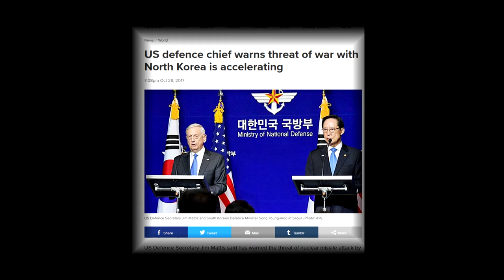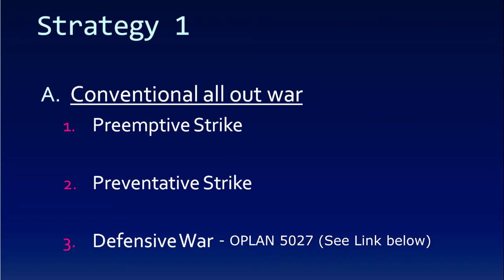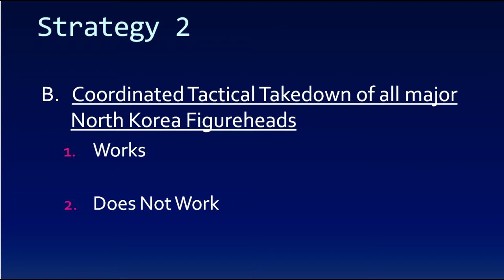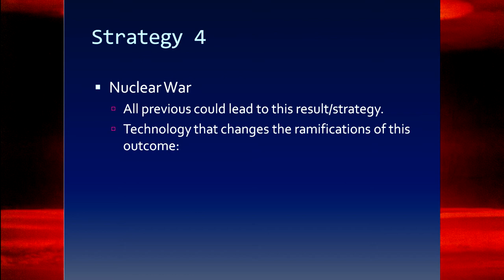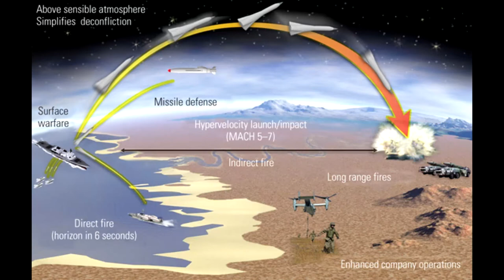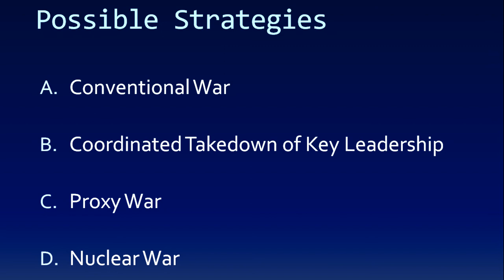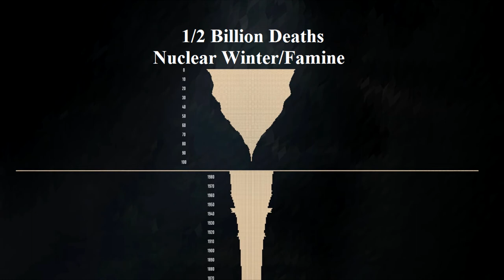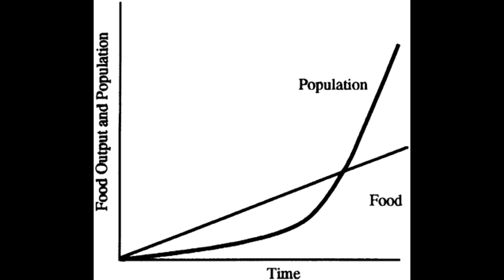What if the U.S. Invaded North Korea?